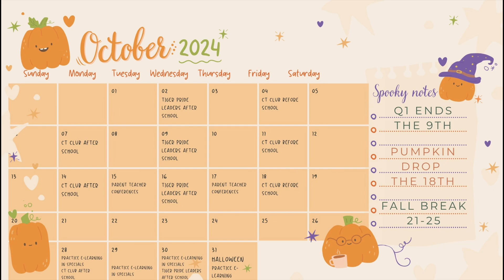WHETV Thursday, October 31, 2024